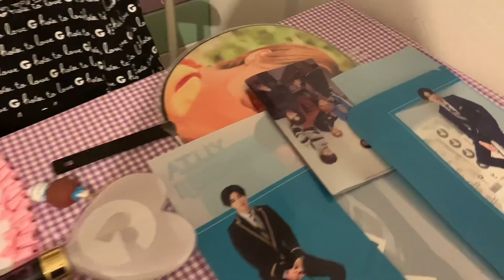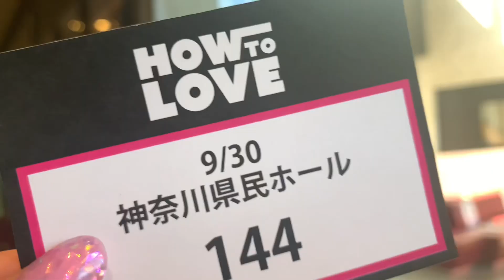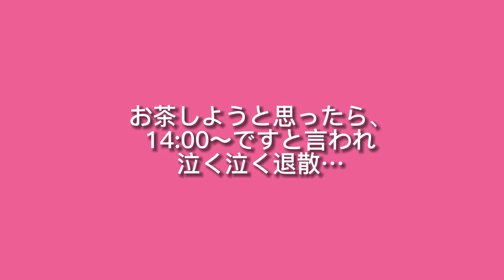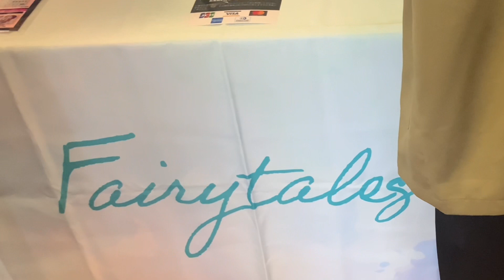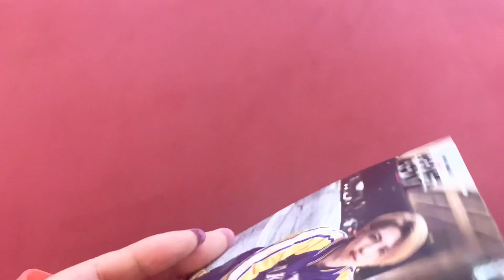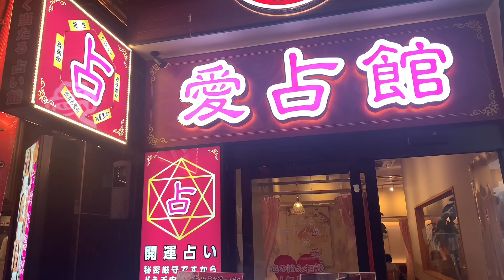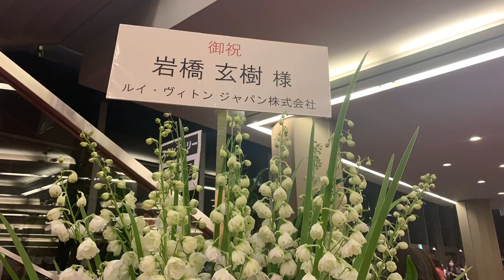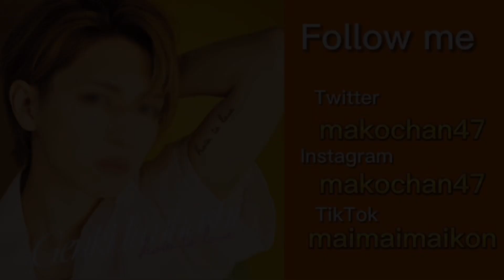【県民ホール】神回！神席！岩橋玄樹くんHOW TO LOVE参戦Vlog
岩橋玄樹くんYouTubeみてねー💗🫶💗
5億回【How To Love】